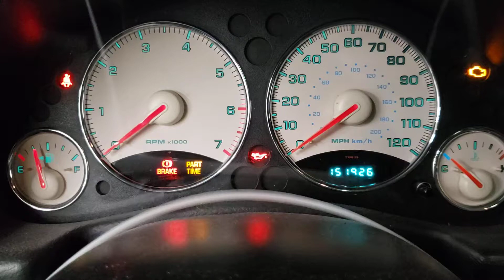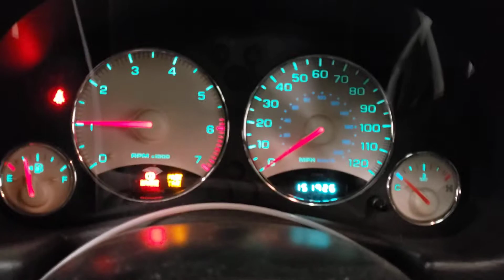FOR SALE - 20K1222 - 2003 JEEP LIBERTY - 3.7L ENGINE